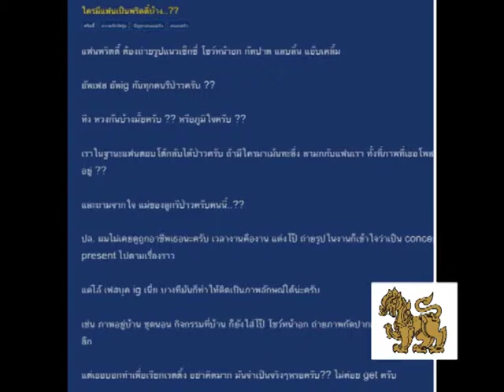คันสุดขั้ว tape106 B2 R9 onair 03 05 57 09 14